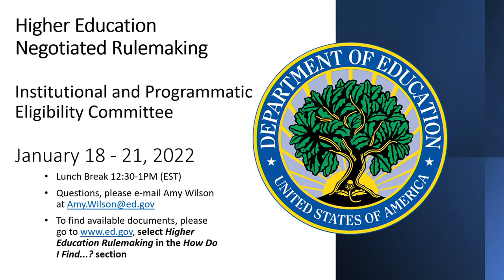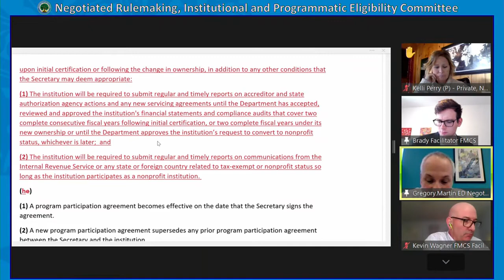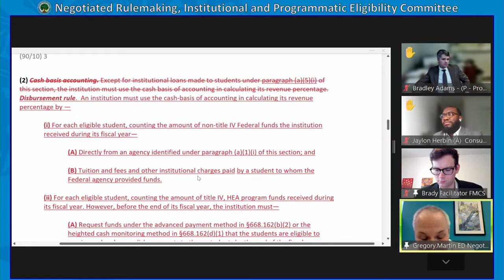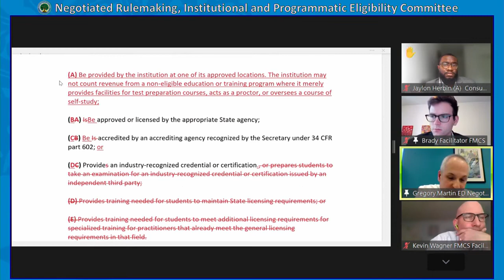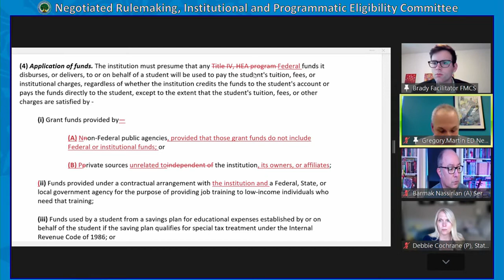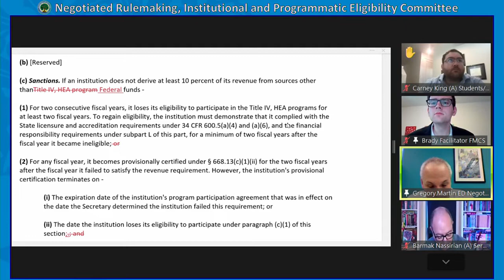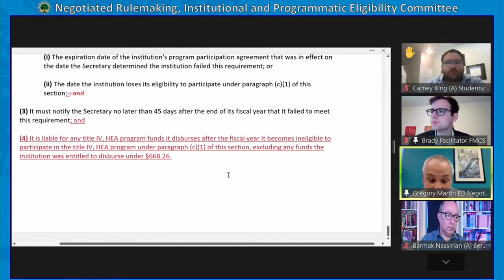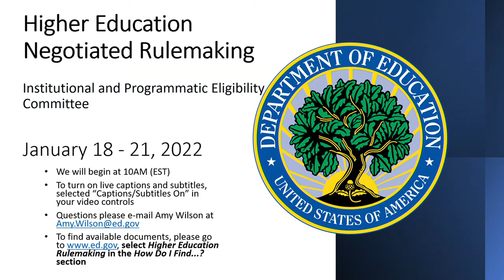Institutional and Programmatic Committee Meeting PM Session January 21, 2022